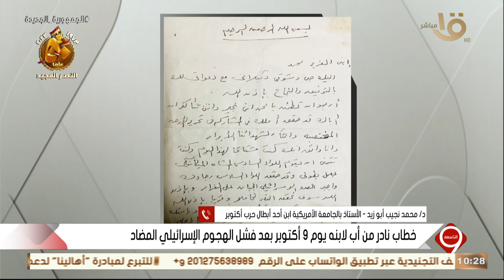التاسعة | الحملة الانتخابية للمرشح الرئاسي عبد الفتاح السيسي تعقد مؤتمرها الصحفي الأول.. الكاملة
التاسعة | الحملة الانتخابية للمرشح الرئاسي عبد الفتاح السيسي تعقد مؤتمرها الصحفي الأول.. الحلقة الكاملة 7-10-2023